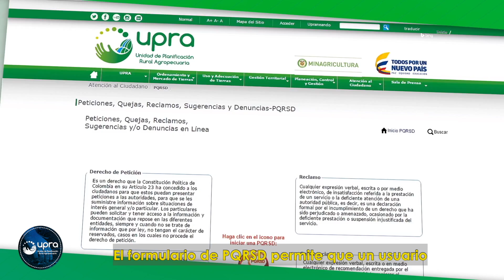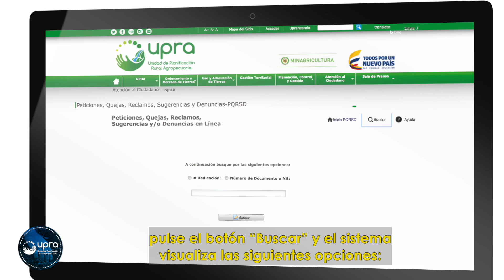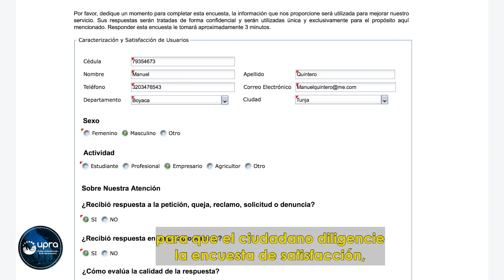Formulario PQRSD-UPRA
Diligencie nuestro formulario de peticiones, quejas reclamos, solicitudes y denuncias